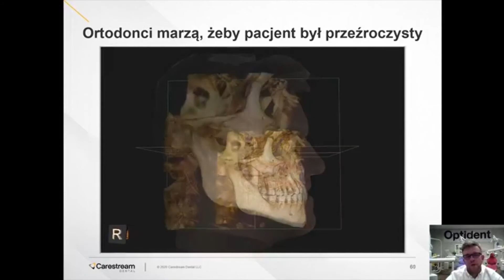Lek. dent. Dorota Stankowska zaprasza na Akademię Cyfrowej Stomatologii.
Już 6 lutego, podczas Akademii Cyfrowej Stomatologii, jedna z wykładowczyń: lek. dent. Dorota Stankowska opowie nam m.in o rozwoju lekarza dentysty i roli cyfrowej stomatologii oraz edukacji. Więcej szczegółów w poniższym materiale video.

Przypominamy, że Akademia Cyfrowej Stomatologii to wydarzenie w 100% darmowe. Konieczna jest jedynie rejestracja:

W razie wszelkich pytań, zapraszamy do kontaktu:
Joanna Kulikowska
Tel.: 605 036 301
To co? Widzimy się 6 lutego!➡️